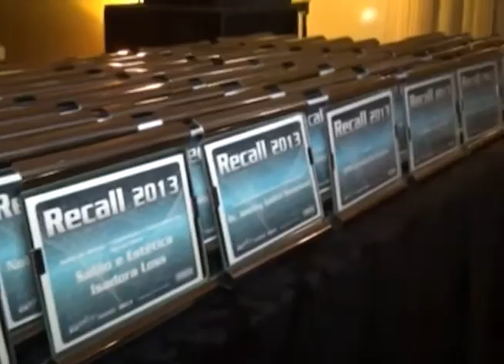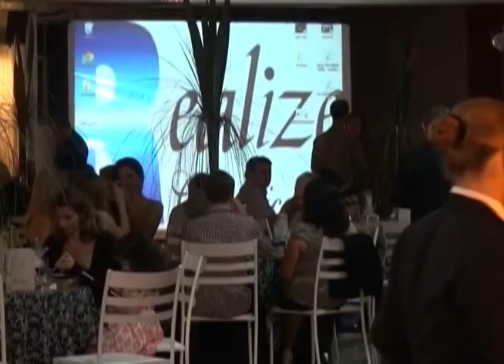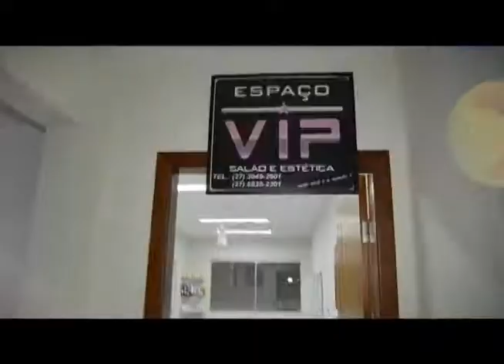Programa Evidence - Quarta-feira 08/05 - Parte 02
- Recall 2013 Santa Teresa - Parte 01
- Parabéns aos aniversariantes;